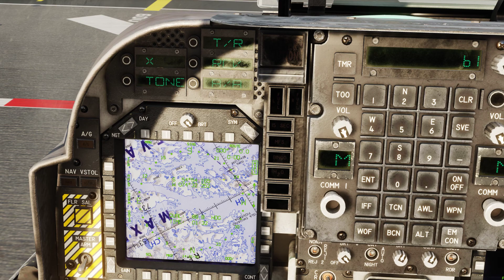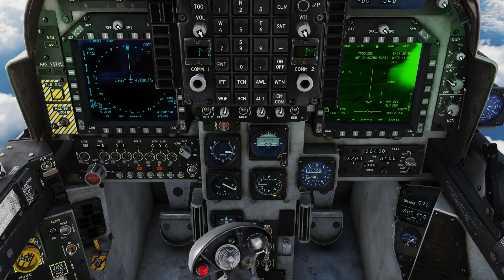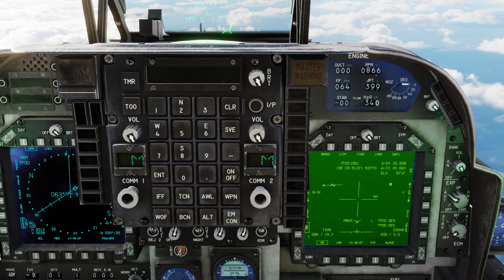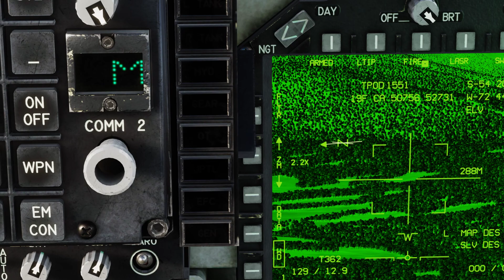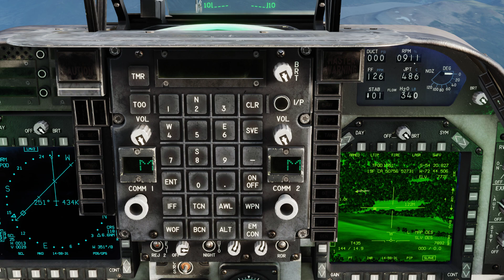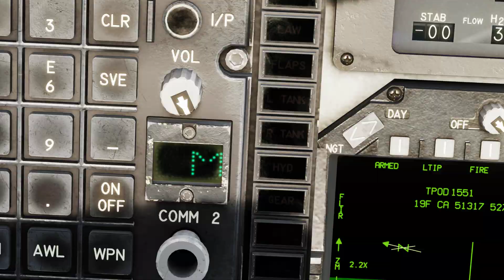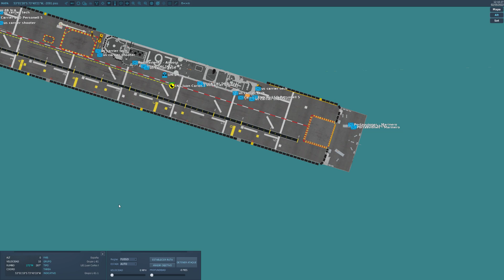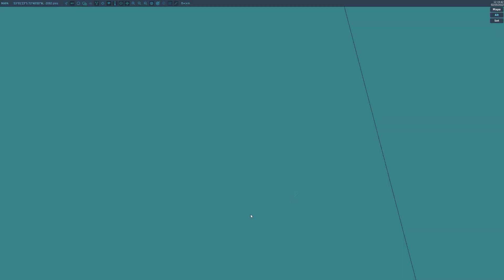DCS AV8B NA TTI Misiles En La Patagonia - Comentado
Para empezar bien el año, una misión en el mapa del Atlántico Sur, atacando con misiles AGM-65 Maverick Laser e IR una posición enemiga.
Hago la misión comentándola, ya que hace mucho tiempo que no lo hago así.
¡Feliz 2023!

Misión TTI (Through The Inferno) modificada por mí.
Vuelo en solitario.